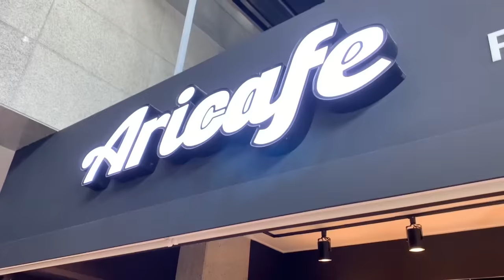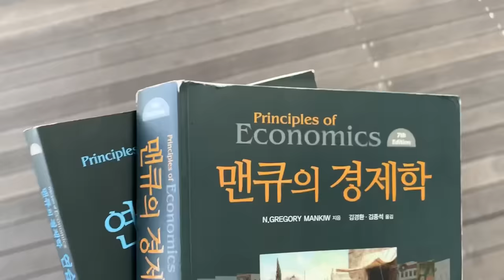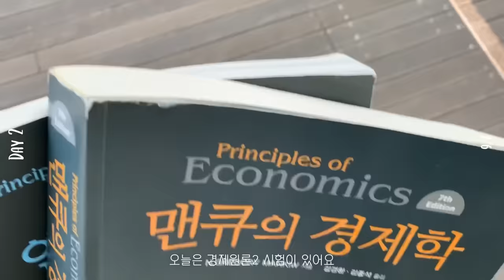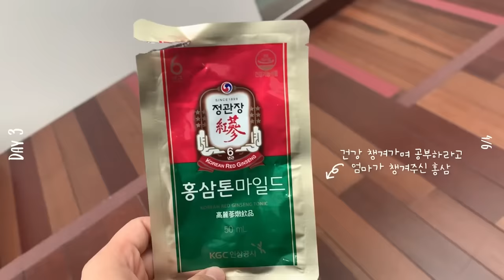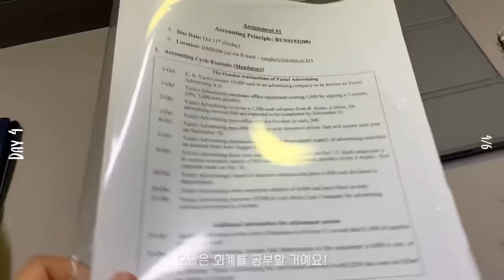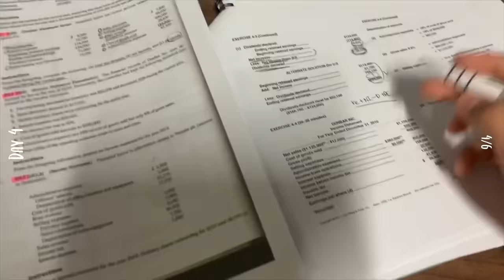고려대 경영학과 중간고사 시험기간 브이로그🐯 (일주일 공부량ㅎㄷㄷ) Korea University midterm exam Vlog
안녕하세요 데이입니다 :) 저번주에 이어서 대학생 시험기간 브이로그인데요,  중간고사 5일 동안의 저의 생활을 담은 브이로그를 준비했습니다! 그럼 언제나 건강 조심하시고 저는 다음 동영상으로 인사드릴게요! :)
It 's your Heyday!